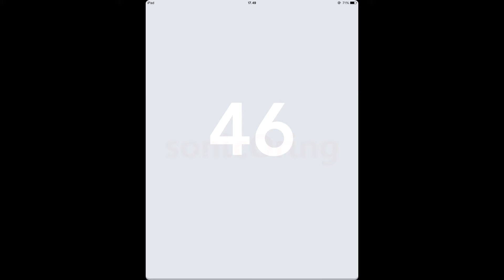Okay Level 46 Walkthrough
Okay Level 46 Walkthrough Guide for Okay? game solutions app by Philipp Stollenmayer available on iphone and android